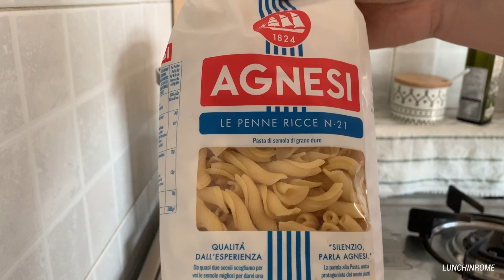직접 만드는 바질 페스토와 파스타 알 페스토 Homemade Basil Pesto Pasta | LUNCHINROME 런치인로마 쿡방 '홈메이드레시피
안녕하세요, 새로운 영상으로 다시 돌아왔습니다! 요즘 서로 많이 바빠서 주말에 한 번 영상을 업로드 하는 것으로 정했습니다. 이번 주에 여러분들을 위해 준비한 레시피는 바질 페스토(영상 뒷부분에는 이 페스토로 파스타를 만들어요) 소스입니다.
바질 페스토는 말도 안되게 쉽게 만들 수 있지만 이탈리아 현지에서도 많은 사람들이 만들어보지 못했다는 이유로 기성 소스를 구입하곤 합니다.
근데 정말로! 일단 한 번 만들어보시면 완제품을 구매하시는 일은 없을겁니다!
바질 페스토는 파스타를 만들 때 쓰이지만, 다른 요리에 넣을 수도 있고 빵 위에 토핑으로 올릴 수도 있고 활용법이 아주 다양합니다. 영상 잘 봐주셨으면 좋겠고 댓글로 피드백 남겨주시면 더욱 감사하겠습니다. 일요일 잘 보내세요^^

Here we are with another video ;) These days we are both very busy with work so we decide that for now we are going to upload videos once a week, during the weekends. This week the recipe we prepared for you it's basil pesto sauce (and later we also made pasta for us). Basil pesto is incredibly easy to make, but even in Italy a lot of people buy the already made you because they never tried to make it before. Believe us, once you make your own pesto you will never buy the pre-made pesto jars ever again! You can use basil pesto to make pasta, but you can add it to other dishes or just enjoy it as it is on top of a slice of bread. We hope you guys like the video and let us know your feedbacks in the comment box below. Have a nice Sunday ^^

 재료
생바질 50g
잣 15g
마늘 2알
간 파메산 치즈 70g
간 페코리노 치즈 30g
엑스트라 버진 올리브유 100ml
소금
파스타 200g(아무 종류나)

(영상에서는 재료의 양이 두 배인데, 두 가지 방법으로 페스토를 만드는 방법을 보여주었기 때문에 그렇습니다)

Ingredients
Fresh Basil 50g
Pinenuts 15g
2 Garlic cloves
Parmesan cheese(grated) 70g
Pecorino cheese(grated) 30g
Extra virgin olive oil 100ml
Salt to taste
Pasta 200g(any kind)

(we doubled the dose because we make pesto manually with a mortar and with an electronic mixer as well)

요리 방법
- 절구를 이용한 방법
1. 마늘을 잘게 잘라 절구에 넣어주세요.
2. 잣을 절구에 넣어주세요.
3. 페이스트처럼 될 때까지 빻아주세요.
4. 바질 잎을 넣고 빻아주세요.
* 이 과정을 빠르게 하지 않으면 바질 특유의 밝은 초록색이 바래 버립니다
5. 바질이 잘 으깨졌으면 치즈를 절구에 넣고 잘
 빻아주세요.
6. 올리브유를 넣어주세요.
- 믹서를 이용한 방법
1. 바질, 잣, 마늘, 치즈를 믹서에 넣고 갈아주세요.
* 분쇄 버튼을 한 번에 길게 누르지 말고 짧게 끊어서 하세요. 믹서가 과열되면 바질 색이 갈색으로 변해버릴 수가 있습니다.

How to prepare basil pesto
Traditional old school method (manually with a mortar and a pestle)
1. Cut the garlic
2. Add the pine nuts
3. Crush the ingredients until they became a paste
4. Add the basil leaves
* Also it has to be done quickly or the basil loses its bright green colour
5. When it reaches a nice consistency, add the cheeses (parmesan and pecorino)
6. Incorporate the cheeses to the pesto
7. Add extra virgin olive oil and store it in the fridge up to 2 days or in the freezer for a month.

With a mixer
1. Add all the ingredients to the mixer
2. Mix it being careful to not heat the sauce (or the basil leaves will "cook" and turn brown). What we suggest is to push the mixer button and release it every few seconds until the pesto is ready.
3.Add extra virgin olive oil and store it in the fridge up to 2 days or in the freezer for a month.

-병에 보관하는 방법
1. 잘 살균한 유리병 안에 페스토를 담아주세요.
2. 숟가락 등으로 표면을 평평하게 만들어주세요.
3. 올리브유를 페스토가 잠길 때까지 부어주세요.
* 냉장 보관은 약 2일까지, 더 보관하고 싶으시면 냉동보관해주세요

How to store basil pesto sauce
1. Sterilize a glass jar.
2. Let the jar dry and cool.
3. Add the pesto to the jar and even it.
4. Cover the pesto with one cm of extra virgin olive oil.
  *you can keep the pesto 2 days in the fridge or freeze it.

파스타 만드는 방법
1. 면을 삶을 물에 소금을 넣어주세요.
2. 파스타를 포장에 적힌 시간대로 삶아주세요.
3. 다 익은 파스타를 볼에 넣어주시고 페스토를 넣어 잘 섞어주세요.
* 페스토는 팬에서 볶으면 안되고, 볼에서 섞어주시기만 하면 됩니다
4. 접시에 잘 담아주세요.
5. 기호에 따라 파메산 치즈를 뿌려주세요.

Basil pasta recipe
1.Boil water and add salt to it.
2. When the salted water is boiling, add the pasta and cook it as directions on the package says.
3. Add cooked pasta to a bowl together with pesto and mix it well.
4. Serve it
5. You can add grated parmesan cheese if you like it

* Music
Prod. Riddiman - Peach

Downloading, editing or reuploading this video is forbidden.

안녕하세요, 현재 한국에 거주중인 이탈리아녀와 먹는 것을 사랑하는 한국남 커플의 요리채널 런치인로마입니다.

파스타 위주의 이탈리아 음식 레시피를 소개해드릴 것입니다.

감사합니다!

Hello, this is Lunch in Rome, the youtube channel of a Korean-Italian couple, an Italian expat girl currently living in South Korea and a Korean guy who loves eating.

We are going to introduce Italian recipes, especially pasta.

Grazie!